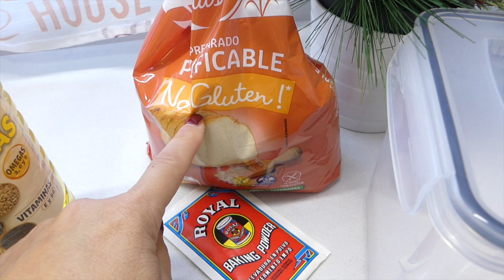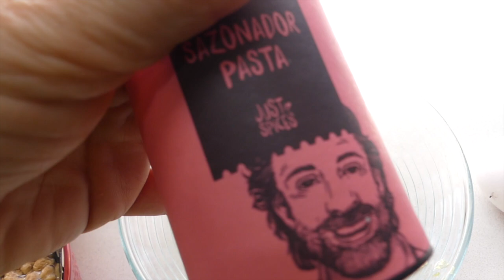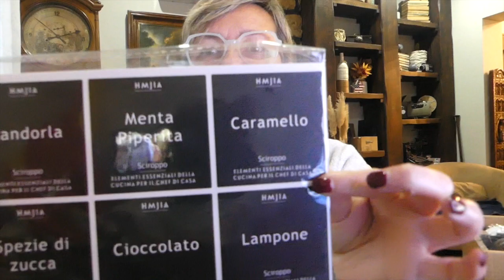vlog 112 Hoy os enseño dos recetas saludables y un detalle nuevo en la zona del café